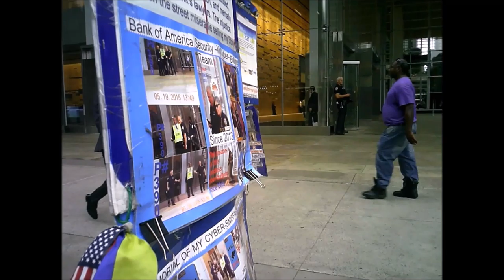VIDEO 2 OF 6 BANK OF AMERICA CYBER-SECURITY JINETE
The cyber bullying of bank of America security officers has been part of their pay job. Some of them started making fun at my web pages since 2013 when I began protesting by the tower of bank of America. They have been part of my posters and target of my cameras which are exposed to them. Despite that they know my story, my recordings, and my feelings expressed on my posts, still harassing me. They have been using a silly attitude, corporal movements, gestures, the phone, all on purpose to ruin my day.

This group have impacted tremendously my protests making each day more miserable as it already was. I called the officers by the first impression I got of them.  I have tolerated long hours of mockery, sometimes the entire time of their shift.
1-This officer is one of the most disgusting bully, he fills my protest of hate. His intimidating’s position with opened legs and showing me his back, make my stomach turns each time he is by my sight.
I NAMED THE CYBER SECURITY OFFICER “JINETE” (HORSE-RIDER)
VIDEO p# 824,888,892,893,895 an ambulance was called by the bank, the cyber security officer not even noticed. He was on the phone by the door.